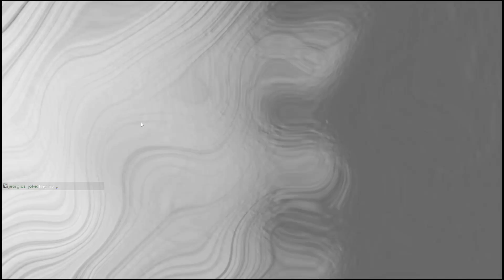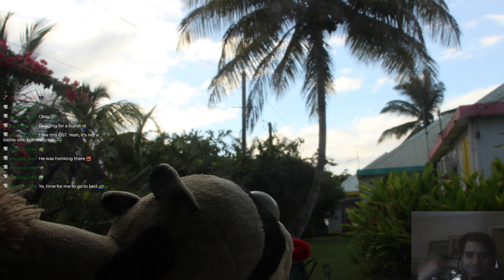Borderlands 3_stream 58